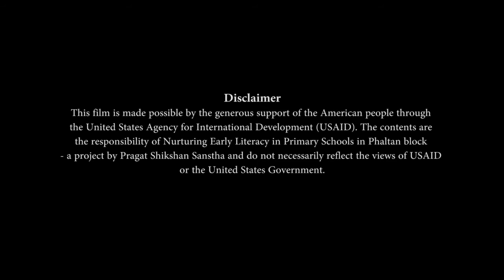अभिनयावरून गोष्टीचे नाव ओळखणे